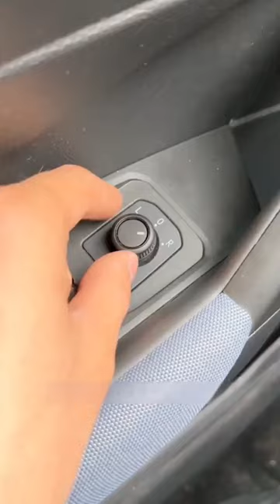It is very dangerous to adjust the rearview mirror incorrectly when driving